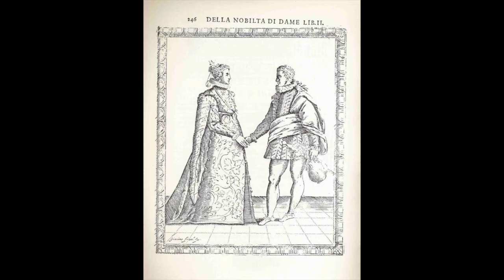Caroso: Laura suave Pavana (Nobiltà di dame - 1600) - Jiří Kotouč, direttore; Collegium Flauto Dolce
Fabritio Caroso
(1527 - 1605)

Laura suave Pavana
(Nobiltà di dame - 1600)

Jiří Kotouč, direttore
Collegium Flauto Dolce
Praha, 1996